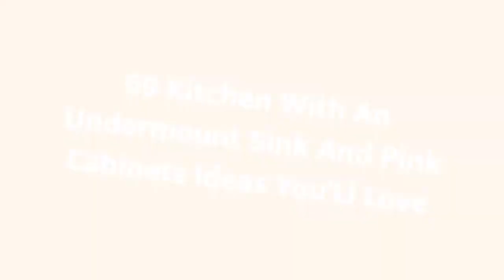75 Kitchen With An Undermount Sink And Pink Cabinets Design Ideas You'll Love ⭐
0:00:00 - Intro
0:00:12 - Kitchen With An Undermount Sink And Pink Cabinets Design Ideas You'll Love: Inspirations 1 to 25
0:03:03 - Kitchen With An Undermount Sink And Pink Cabinets Design Ideas You'll Love: Inspirations 26 to 50
0:06:07 - Kitchen With An Undermount Sink And Pink Cabinets Design Ideas You'll Love: Inspirations 51 to 75

Hey hello!